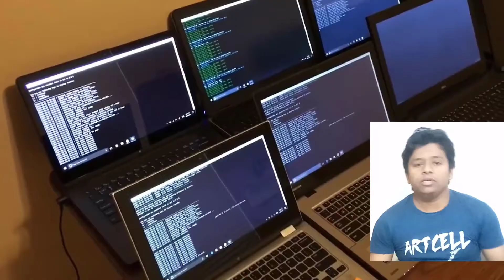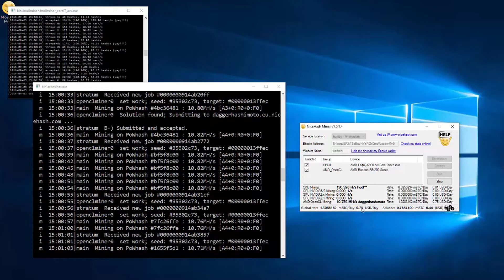Cryptocurrency Details in Bangla | Part 1 | Concurrency mining system | Creative Tutorials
how to work for earn btc via bitcoin miner.

100 cryptocurrencies described in four words or less. Can I use my computer to mine Bitcoins?

Name            | Sym.  | Description
Bitcoin         | BTC   | Digital gold
Ethereum        | ETH   | Programmable contracts and money
Bitcoin Cash    | BCH   | Bitcoin clone
Ripple          | XRP   | Enterprise payment settlement network
Litecoin        | LTC   | Faster Bitcoin
Dash            | DASH  | Privacy-focused Bitcoin clone
NEO             | NEO   | Chinese-market Ethereum
NEM             | XEM   | Batteries-included digital assets
Monero          | XMR   | Private digital cash
Ethereum Classic| ETC   | Ethereum clone
IOTA            | MIOTA | Internet-of-things payments
Qtum            | QTUM  | Ethereum contracts on Bitcoin
OmiseGO         | OMG   | Banking, remittance, and exchange
Zcash           | ZEC   | Private digital cash
BitConnect      | BCC   | Madoff-like investment fund
Lisk            | LSK   | Decentralized applications in JavaScript
Cardano         | ADA   | Layered currency and contracts
Tether          | USDT  | Price = 1 USD
Stellar Lumens  | XLM   | Digital IOUs
EOS             | EOS   | Decentralized applications on WebAssembly
Hshare          | HSR   | Blockchain switchboard
Waves           | WAVES | Decentralized exchange and crowdfunding
Stratis         | STRAT | Decentralized applications in C#
Komodo          | KMD   | Decentralized ICOs
Ark             | ARK   | Blockchain switchboard
Electroneum     | ETN   | Monero clone
Bytecoin        | BCN   | Privacy-focused cryptocurrency
Steem           | STEEM | Reddit with money voting
Ardor           | ARDR  | Blockchain for spawning blockchains
Binance Coin    | BNB   | Pay Binance exchange fees
Augur           | REP   | Decentralized prediction market
Populous        | PPT   | Invoice trading futures
Decred          | DCR   | Bitcoin with alternative governance